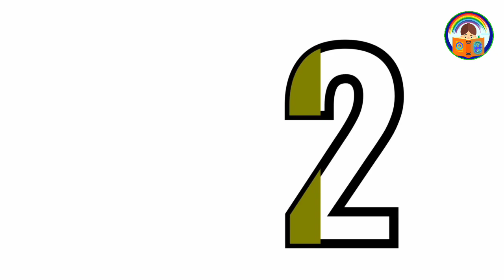Learn Numbers with Colours | One, Two, Three | Kidzee Master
ABCDatozalphabets a for apple, Nursery rhymes, phonics song,
ABCD a to z alphabets, a for apple, Nursery rhymes, phonics,
writing abc,
learning abc,
apple song,
abcd,
abcd song,
a for Apple b for ball videos for kids
Daily learn
abc song,